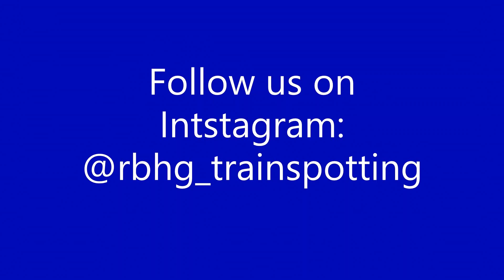Arrival RB 2 (Vogtlandbahn) from Adorf(Vogtl) at station Zwikcau Zentrum [19-5-2024]